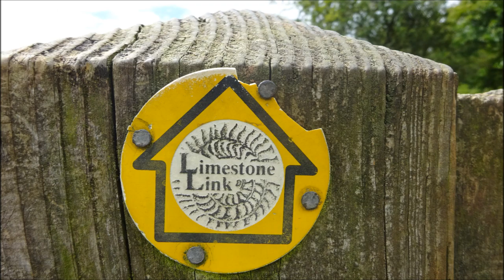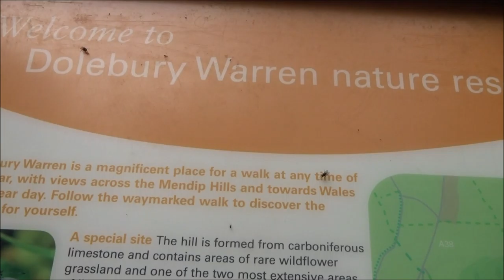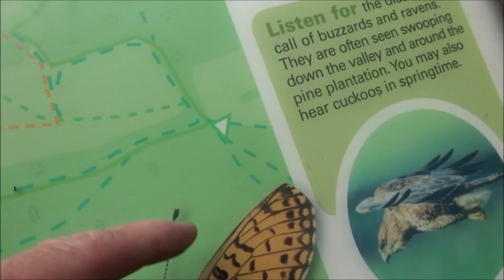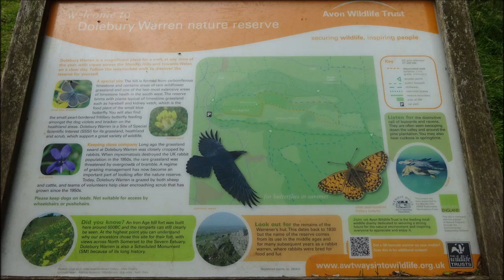Cheddar to Rowberrow Hillfort, Part XI, ' Dolebury Warren' by Sheila, July 30th 2016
After quite a few hours hiking across the Mendip Hills in the beautiful warm sunshine I reach the Iron Age Hill Fort---I have visited on several occasions over the past few years and have created other videos on my channel BUT each time I visit the magic grows--the need to visit grows--I feel the ancients all around and my imagination takes me back in time---I imagine the ancients sitting high up on the fort, around a fire discussing our beautiful Earth---etc.